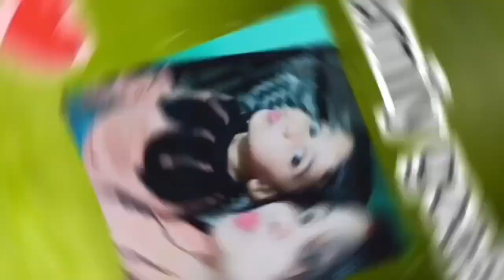Trendy Summer🌞🏖️ dresses👗for women | best summer outfits | Tops & kurties for summers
My handles are Lifestyle with Ritu Mishra

Trending summer dresses
Trending summer outfits
Summer dresses for women
summer dresses for office and vaccation
Tops and kurties for summers